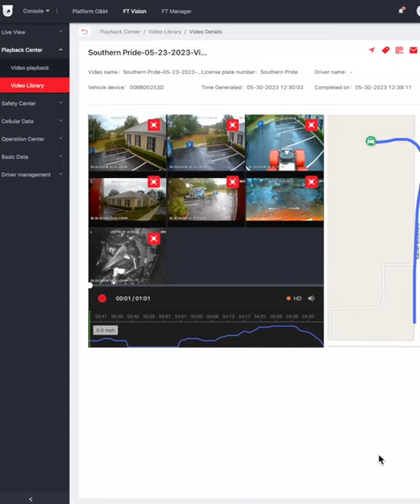Super Sleeper Semi Truck Cameras - Vehicle Camera System | skEYEwatch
Super Sleeper Semi Truck Camera System - Join Hailie as she sends a heartfelt thank you to Dan, a committed independent commercial semi truck owner/operator working with Southern Pride Trucking, for choosing the skEYEvue Truck Camera Systems from skEYEwatch. This short video highlights the advanced features of the skEYEvue system, like its 24/7 recording, 4G online remote management, and the incredible 8 multiple mounted cameras that provide nearly 360° of surveillance. Tune in to celebrate our esteemed customer Dan and discover the ground-breaking technology that's enhancing safety and visibility on the road.